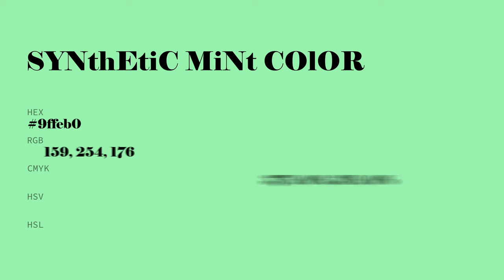Synthetic Mint color 9ffeb0 hex color - Green color - Warm color 9ffeb0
What color is Synthetic Mint ? 9ffeb0 hex color - Green color - Warm color 9ffeb0

Hex 9ffeb0 Color Code is also known as Synthetic Mint color.

Hex 9ffeb0 Color code in RGB color code model is created after adding 62.35% red color, 99.61% green color and 69.02% blue color.
Hex 9ffeb0 Color code in CMYK color (process color) code model is generated after subtraction of 37% cyan, 0% magenta, 30% yellow and 0% black.